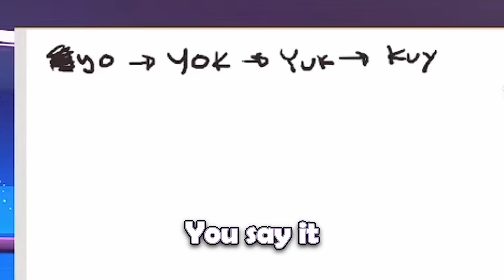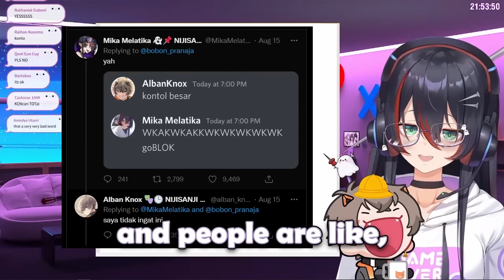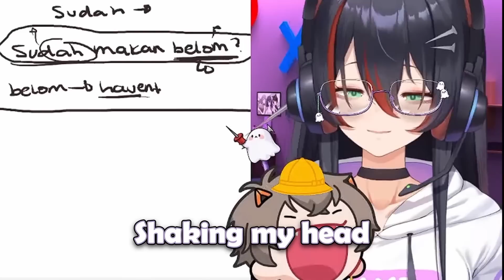Mika teaches Alban the beautiful world of Indo slang [ NIJISANJI ]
The very informative Indonesian language teaching stream becomes derailed, very quickly

The only Indonesian I know I learned thru this stream, so please let me know if there are any mistakes or things I should know!